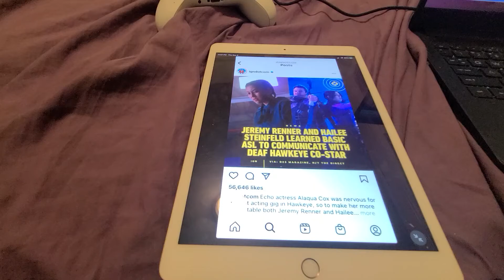JEREMY RENNER HAILEY STENFELD LEARNING BASIC ASL COMMUNICATE WITY DEAF HAWKEYE CO STAR 🌟